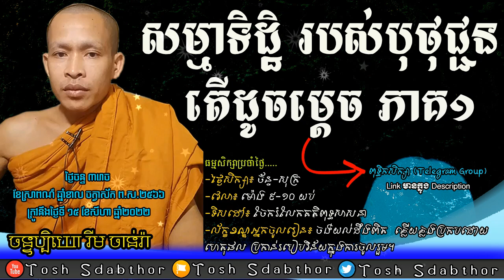សម្មាទិដ្ឋិ របស់បុថុជ្ជន តើដូចម្តេច ភាគ១ | Rim Chanra 2022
សម្មាទិដ្ឋិ របស់បុថុជ្ជន តើដូចម្តេច ភាគ១
ធម្មសិក្សាប្រចាំថ្ងៃ ក្នុងក្រុមតេឡេក្រាម.